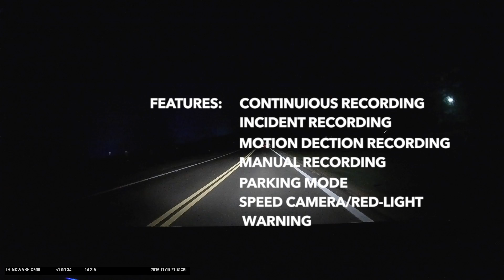Thinkware X500 Dash Cam - Only $200!!!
Our new Thinkware X500 Dash Cam. Great product at a great price.